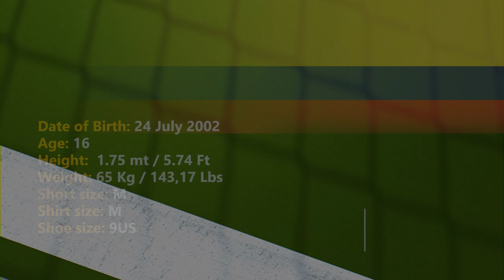Sofia Gomez Tennis Player Colombia Spring 2020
Juan Daniel Carvajal L.
Address: Cra 14 # 117 -25
Bogotà, Colombia, Sur America.
Land line Col 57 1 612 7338
Cellphone: 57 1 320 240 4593
SKYPE: juanda_carvajal